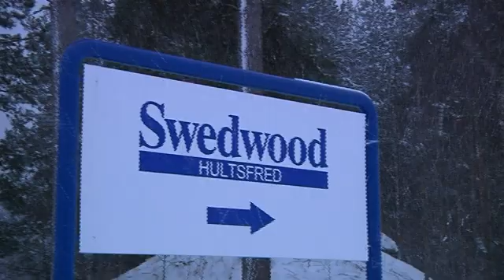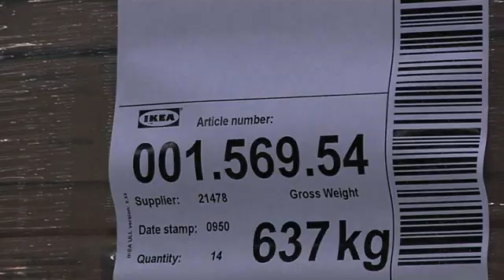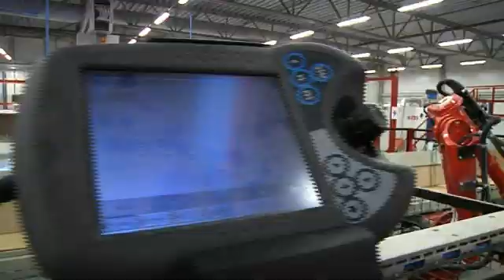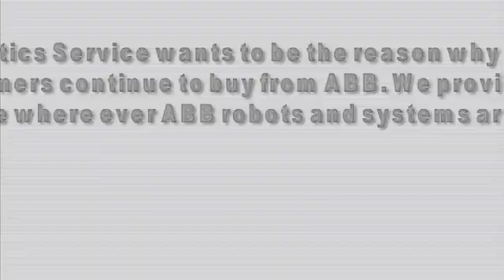ABB Robotics - Packing Furniture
Swedwood make Pax wardrobes exclusively for IKEA. They employ 30 ABB robots to pack the wooden panels in cartons for shipping & produce 2.6 million wardrobes per year; so they need to ensure the facility runs 24/7 with maximum uptime. To guarantee this their robots are connected to ABB support engineers using ABB's Remote Service technology. As Andreas Theodorsson (Maintenance Manager at Swedwood) says "This ensures we can concentrate on our core business, which is making wardrobes".